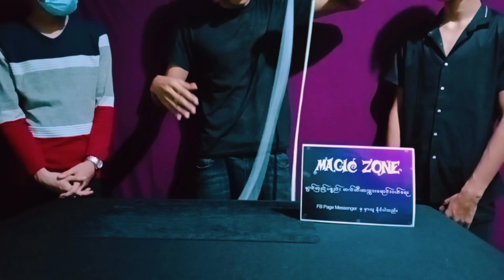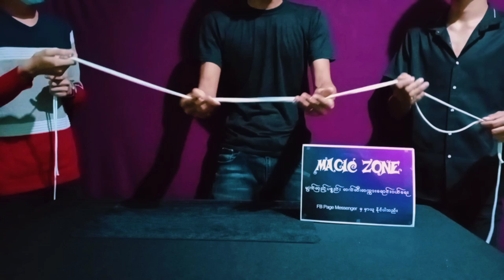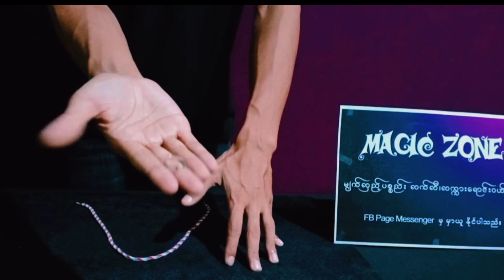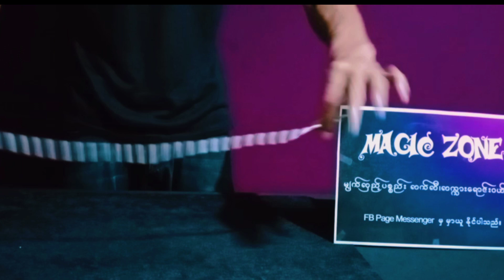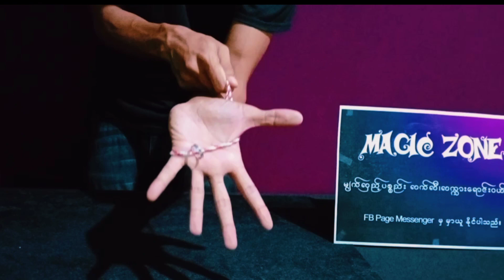Magic set box (လက်ဆောင်ပြကွက် 32to34) ပြကွက် ၆၀ပါ 35000ks/ ပြကွက် ၁၀၀- 50000ks - Magic Zone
Magic Zone Page Messenger တွင် မျက်လှည့် ပစ္စည်းများ ဝယ်ယူရရှိ နိုင်ပါတယ်...

ဒီ Link ကိုနှိပ်ပြီး အထူး သင်ကြားမှု ပြကွက်များအတွက် Member ကြေးသွင်းပြီးအပ်နိုင်ပါတယ်...

ရှမ်းကိုးမီးနိုင်အောင်ကစားနည်းသင်တန်း တက်ရောက်လိုပါက link ကိုနှိပ်လိုက်ပါ..

မျက်လှည့်ပစ္စည်းအရောင်းဆိုင် . မျက်လှည့် ပစ္စည်းများ ဝယ်ယူရရှိနိုင်ပါတယ်..

ဆိုင်လိပ်စာ
အမှတ် ၈ မြေညီထပ်, ပြည်သူ့ကွက်သစ် ၂ လမ်း, စမ်းချောင်း

မျက်လှည့်ပညာ ဆိုတာ လူတွေကိုပျော်ရွှင်စေတာ .အံ့ဩသွားစေတာ.ကောင်းမလေးချောချောလေးတွေကို ရင်းနှီးသွား အောင် .လုပ်ငန်းခွင်မှာ လူအများမှတ်မိပြီး လူချစ်လူခင်ပေါလိုတာ..
လျှို့ဝှက်တဲ့ မျက်လှည့် အတက်တွေကို လေ့လာရင်း စဉ်းစားဉာဏ်ပိုကောင်းလာစေတာ..
မိမိမှာ ဝါသနာတစ်ခုရှိနေလို့ ဘ၀က ပိုပြီးအဓိပ္ပါယ်ရှိလာစေတာ
စတဲ့တဲ့ ကြည်နူးစရာ ပျော်ရွှင်စရာလေးတွေကို မျက်လှည့်ပညာက ပေးစွမ်းနိုင်ပါတယ်ဗျာ..
မိတ်ဆွေအနေ့ မျက်လှည့်ကို အပျော်တမ်း လေ့လာလိုတာ
မြန်မာတစ်နိုင်ငံလုံး မျက်လှည့်၀သနာရှင် ပညာရှင်ပေါင်း ထောင်ချီ ပြီး ကျွန်တော်တို့ Magic Zone မှ မျက်လှည့် ပစ္စည်း မျက်လှည့်နည်းပညာ များကို ဖြန့်ဖြူးပေးနေတာ ၆ နှစ် ကျော်သွားခဲ့ပါပြီ...
Follower 1 သန်းကျော်သည့် Facebook နှင့် မျက်လှည့်သင်တန်းသားပေါင်း ၅၀၀ ကျော်.. ရှမ်းကိုးမီးနိုင်ကောင်ကစားနည်း သင်တန်းသားပေါင်း ၃၀၀ ခန့်လောက်ကို နည်းပညာများ သင်ကြားပို့ချပေးလျက်ရှိပါတယ်..